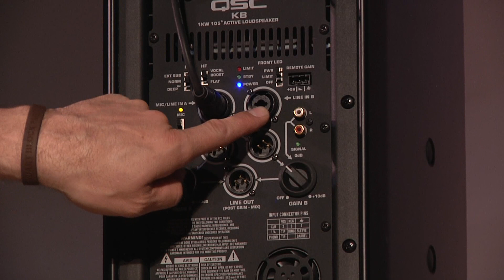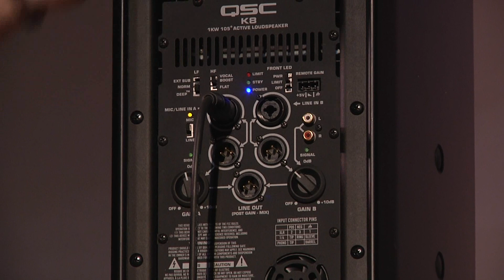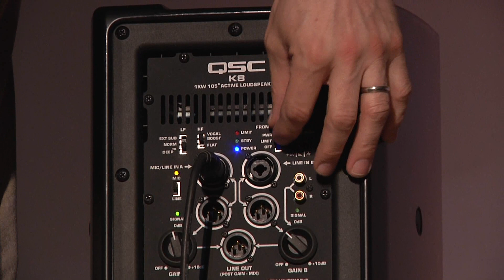QSC K8 Features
Eric E. talks about the groundbreaking features of the QSC K8 speaker.